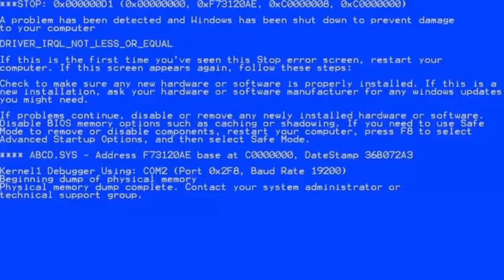BLAZEKHAN BLIND GAMING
BLAZE SERVER "THE GHOSTOWN"
BLIND GAMING GUILDWAR!!
THIS IS HOW WE GRIND!!
PLEASE SUPPORT BLAZE SERVER!! TARA BAKBAKHAN NA!!!